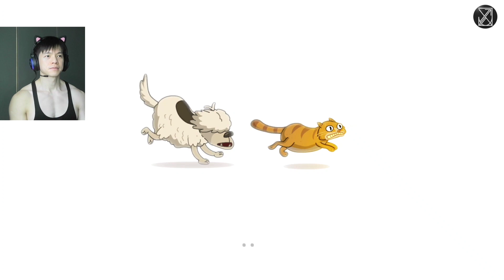Lost in Play Part 1 | An Adventure Indie Puzzle Game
Solve puzzles, riddles, and embark on an exciting journey of discovery! Toto and Gal explore dreamscapes and befriend magical creatures.